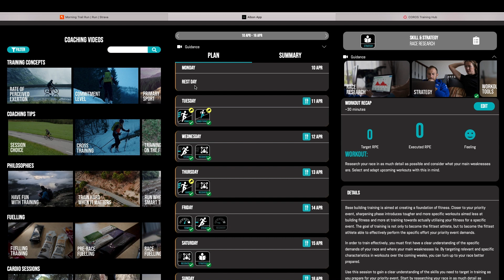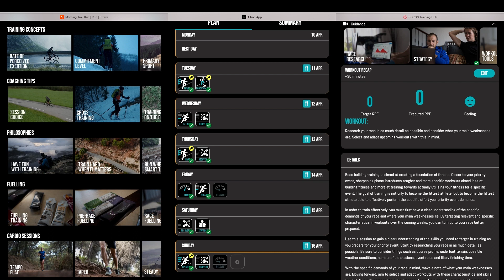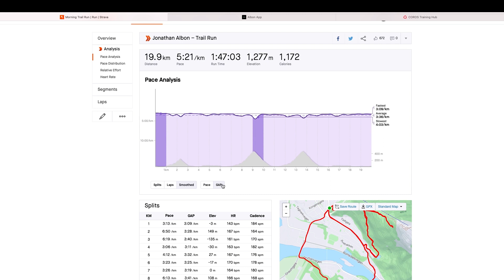The Race Simulation [Albon Training Diaries: Episode Thirteen]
The race simulation is a key element to any training plan. It is not only where you get an understanding of your fitness but it exposes all the areas that might need addressing, including fuelling and kit. See how Jon puts his together...

For flexible training plans, trail running specific analytics and coaching content download the AlbonApp.